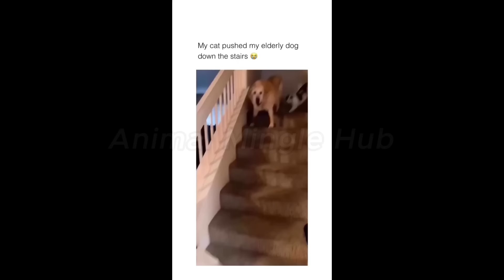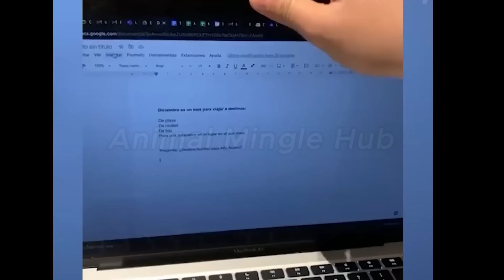30 Minutes of Animal Antics: Nonstop Laughter Guaranteed! 🐾🤣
Get ready for 30 minutes of hilarious animal antics that will keep you laughing from start to finish. Whether it’s funny dogs, mischievous cats, or unexpected animal behaviors, this compilation captures the funniest moments in the animal kingdom. Perfect for a quick mood boost or to share with friends who love animals!